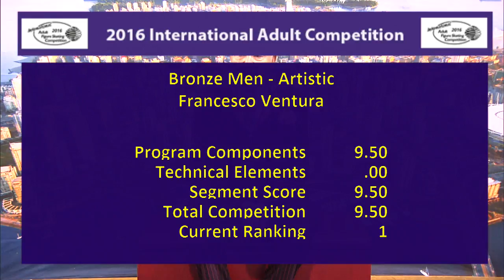Francesco Ventura - Bronze Men IV Artistic - 2016 International Adult Competition Vancouver